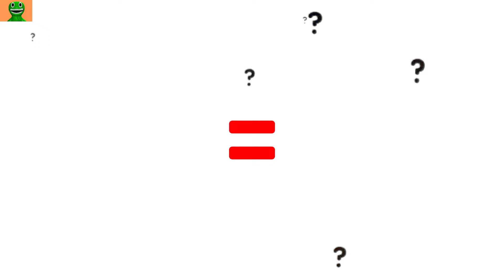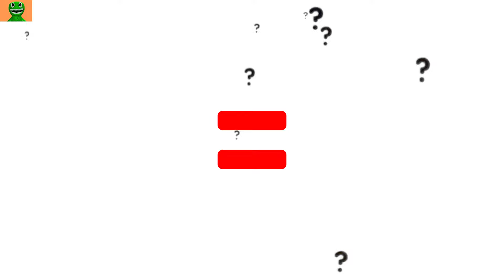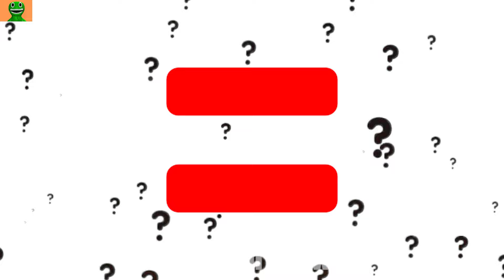CRAFTY CORN + DRESS = ??? Poppy playtime Chapter 3 Animation